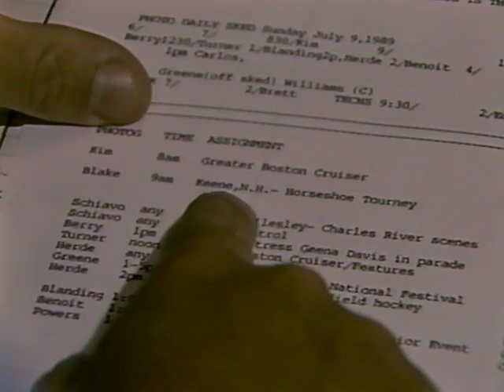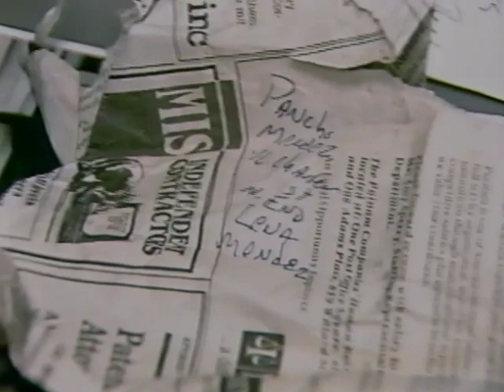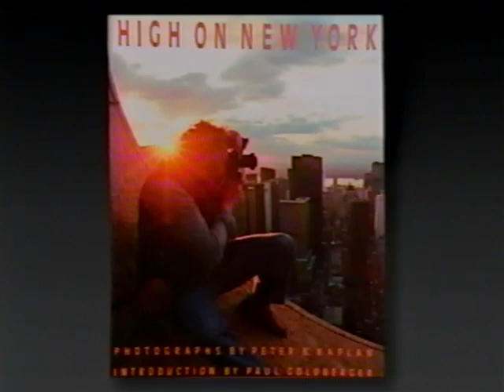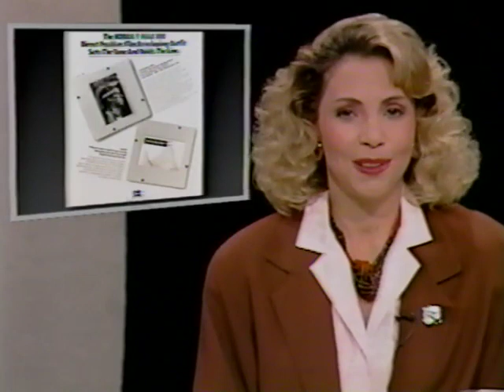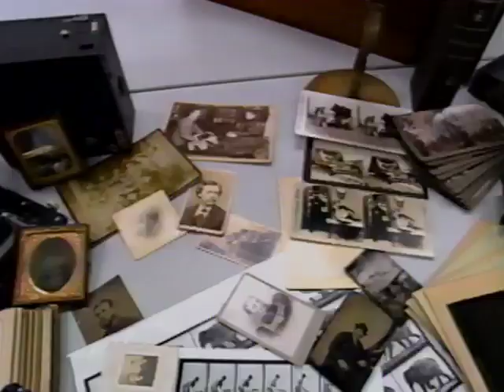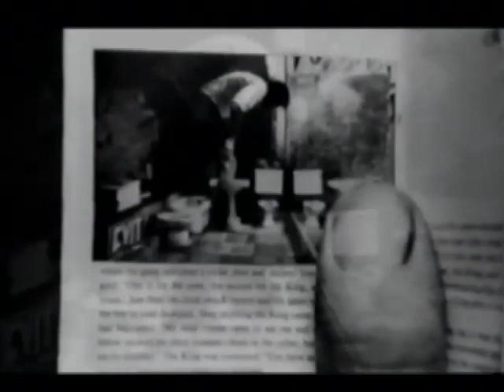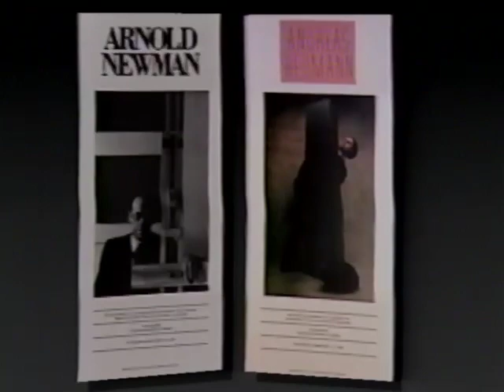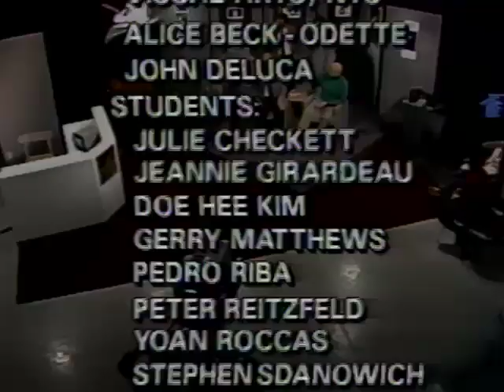Techniques of the Masters APR 6 1989